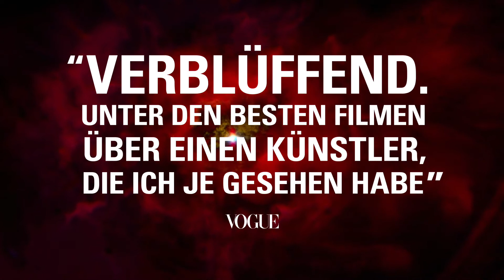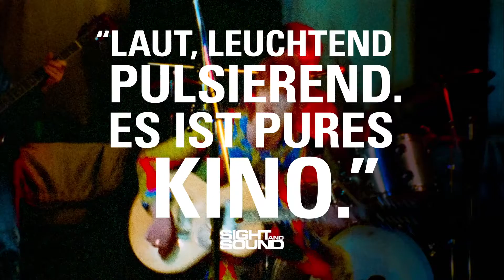MOONAGE DAYDREAM | Trailer #2 deutsch german [HD]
| "Moonage Daydream" (Trailer deutsch german) | Kinostart: 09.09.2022
DANKE! :)

Offizieller deutscher Kino-Trailer zu dem Film "Moonage Daydream".

Musikdoku, US 2022
Filmverleih: Universal Pictures
Filmlänge: 140 Minuten
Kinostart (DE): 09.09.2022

Schauspieler/Darsteller: David Bowie u.a.

Regisseur: Brett Morgen